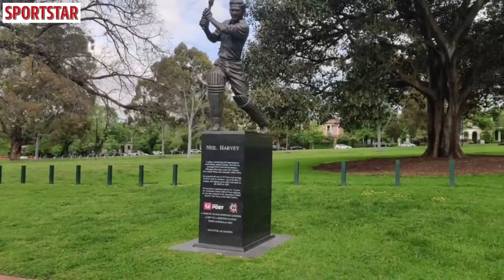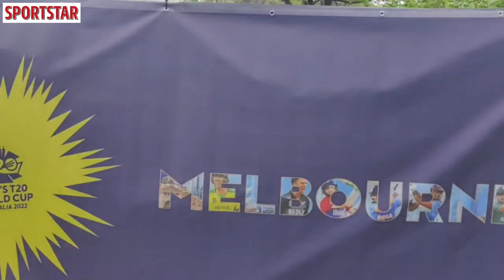Sportstar in Australia E03: Exploring Melbourne; Jason on brother Shane Warne | T20 World Cup